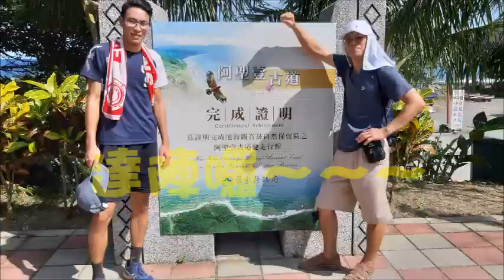20190608 悠遊阿朗壹古道/旭海觀音鼻自然保留區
挑戰阿郎壹古道~完勝
從台東達仁鄉南田村到屏東牡丹鄉旭海村，脚程大約8公里
有百年歷史的先民古道，
為開通台26縣道未通過環評而吸引我們關注，
踏上古道親臨探索，
我們的目光被那捲得像麻花卷的頁岩而悸動，
我們的心境因那時而抬頭換氣的綠蠵龜而驚喜，
雖然烈日灼傷皮膚脚肌發麻也值得，
南台灣真的很熱…
最終
一行26人完勝.
【阿朗壹古道】又稱阿塱壹古道，正式名稱為琅王喬．卑南道，台灣現存的古道之一跟著先民腳步，踏過海浪雕琢的鵝卵石，攀上未經人為破壞的古老梯道，縱覽東南角最美海岸線，一生必定要挑戰一回...
ps.出發8天前至30天前請記得至旭海－觀音鼻自然保留區申請入山證，以及申請團體解說員!!